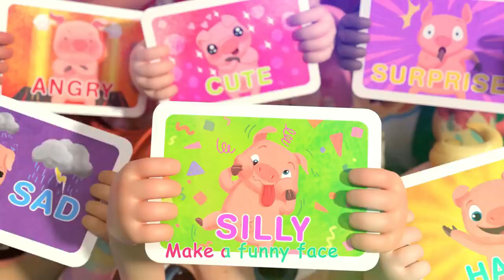Funny Face Song | CoComelon Nursery Rhymes & Kids Songs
Lyrics:

Make a funny face, make a funny face
Move your eyes, your mouth, your nose,
Make a funny face

Make a happy face, with a great big smile!
A happy face!  A happy face!

Make a sad face, with a tear and a pout!
A sad face!  A sad face!

Make an angry face, with a great big frown!
An angry face!  An angry face!

Make a surprised face, with your mouth open wide!
A surprised face!  A surprised face!

Make a cute face, as nice as can be!
A cute face!  A cute face!

Make a silly face, as funny as you can!
A silly face!  A silly face!